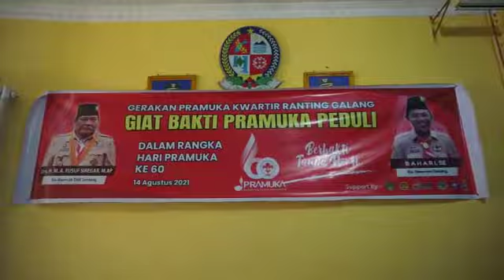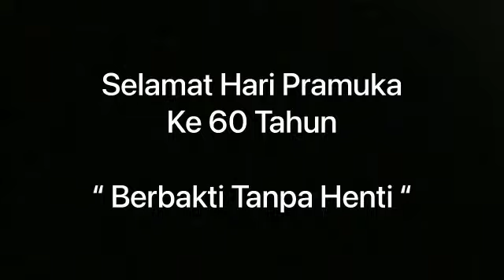Selamat Hari Pramuka Ke 60 Tahun 2021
selamat hari pramuka ke 60
kegiatan yang dilakukan di masa pandemi ini..
kita tetap terus berbakti untuk negri..
penyemprotan desinfektan..
berbagi masker..
serta pemberian sembako terhadap fakir miskin ataupun anak yatim..
jayalah pramuka..
jayalah indonesia..